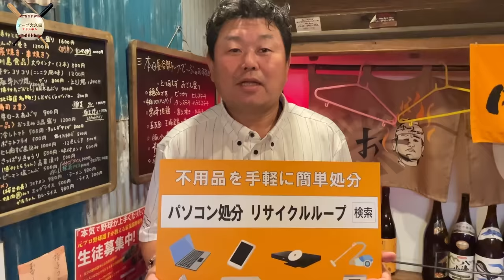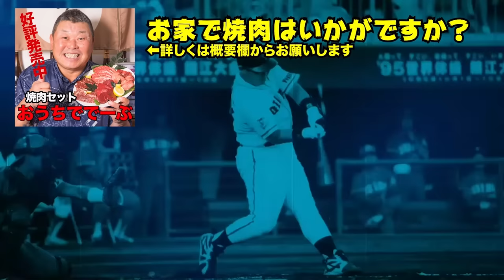夢の茨城×栃木対談！大好評！広澤さんのイッキ見Part２！！